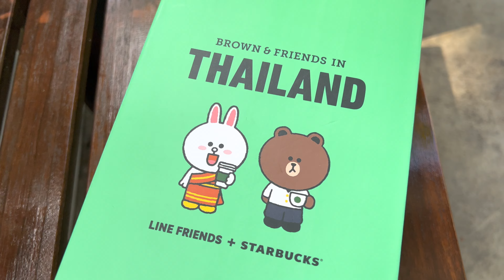LINE Brown and Friends in Thailand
Limited Edition LINE Brown and Friends in Thailand